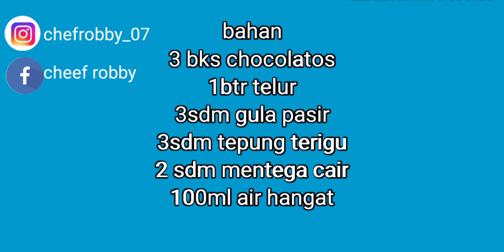LAVA CAKE CHOCHOLATOS RESEP RESEP MAKANAN